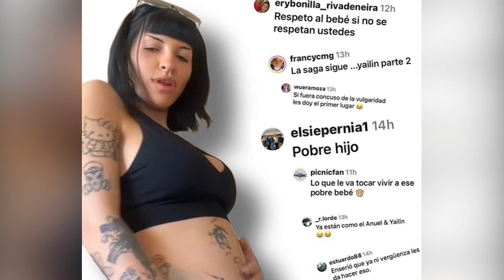CON INFORMEISHÓN SOBRE BAILE DE CAZZU Y NODAL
MARIELA TERRONES NOS DA INFORMEISHÓN SOBRE EL BAILE EN LA CAMA DE CAZZU A NODAL, LO TIENES QUE VER...